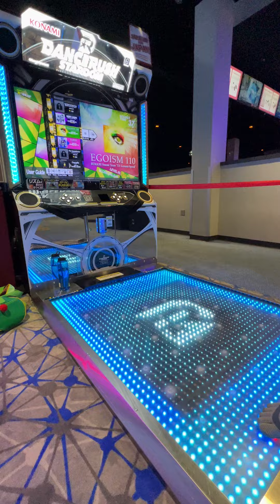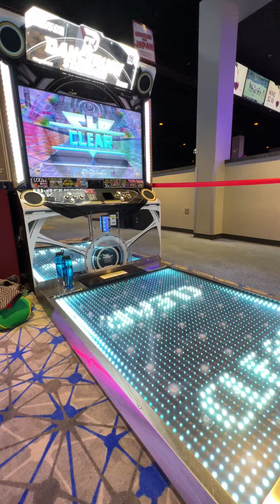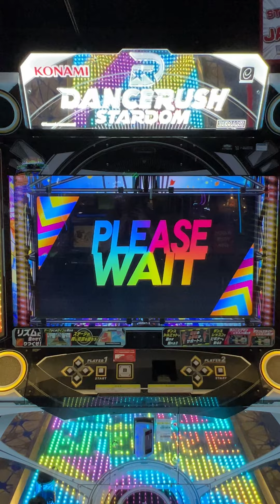(Dancerush Stardom) EGOISM 110 Lv10 [98.209%]